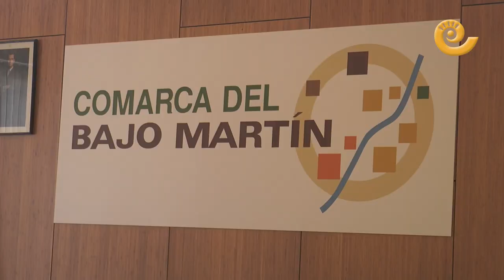Alfonso Pérez (PSOE) | Presidente de la Comarca del BAJO MARTÍN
El socialista Alfonso Pérez, alcalde de Samper de Calanda desde hace más de dos décadas y también exdiputado provincial, es el nuevo presidente de la Comarca del Bajo Martín. Así lo decretó el primer consejo comarcal de la legislatura (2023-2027) que se celebró en la tarde de este lunes, 17 de julio de 2023, y que comenzó con puntualidad inglesa a partir de las 18.00.